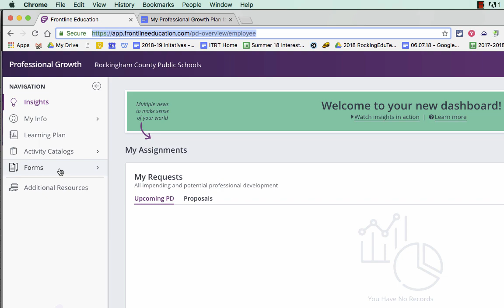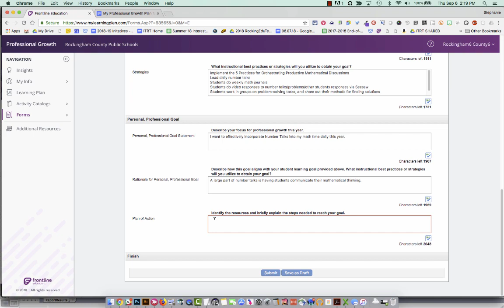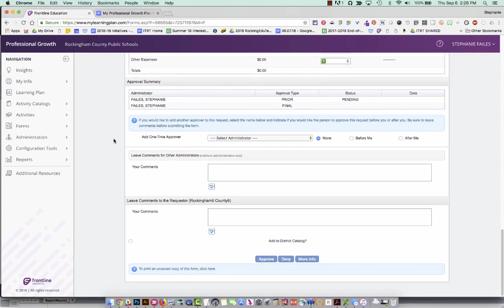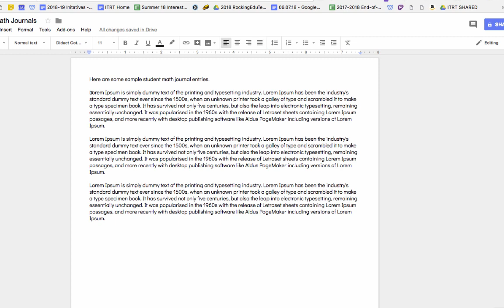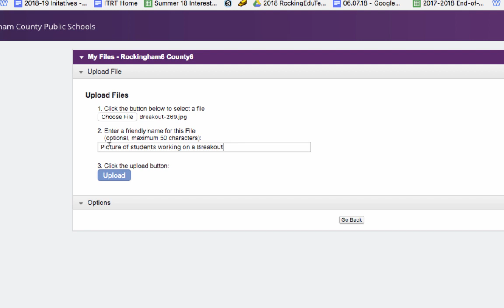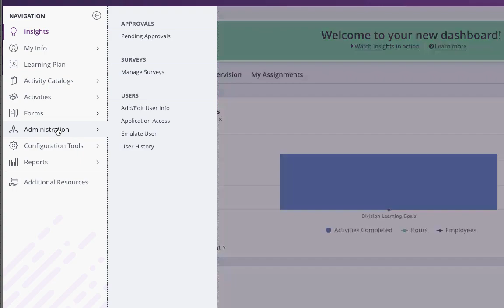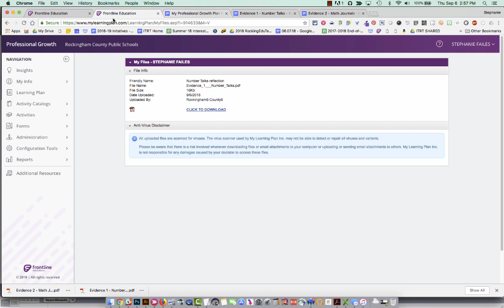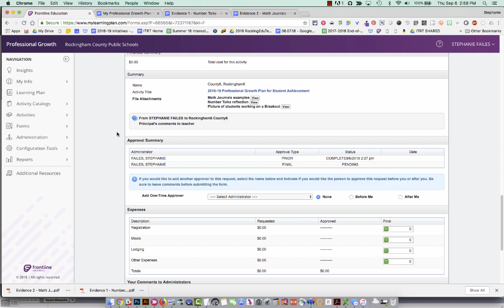Goals/Evidence Submission and Approval Process